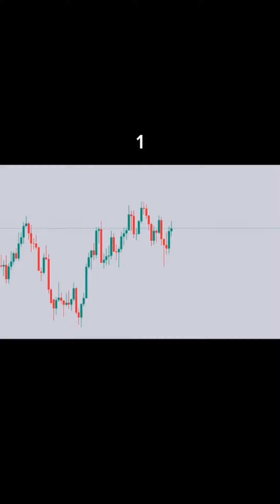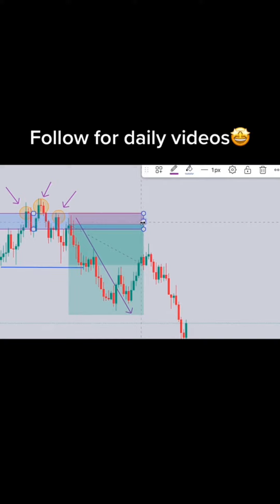Forex trading for beginners, Make money online 2023